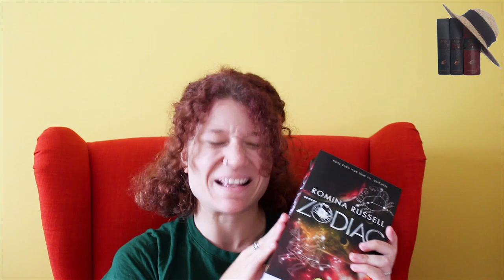Magische Reiseziele - BookTube Sommercamp ´22 | Das Bücherregal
Das BookTube Sommercamp ist zurück!

2. Alle teilnehmenden Kanäle:

@MsDrunkenCherrys Bücherstapel
@Der Buchschnack
@Elena Tardy
@Kali's Books
@Ankas Geblubber
@Dragon_ Stories
@Leas Lesesessel
@JAPAN CONNECT
@The Reading Fox
@Marie's Salon du Livre
@Das Bücherregal
@Books with Sarah
@Fabulas Mea
@*Littera*
@Senf dazu?
@Booksy Page
@Henjos Buchleben
@Letters & Life
@Ben Millennium
@Herz auf der Zunge
@Alice im Bücherland

Kontaktmöglichkeiten:
Ich freu mich auf Deine Nachricht!